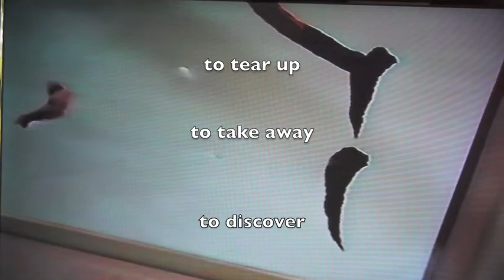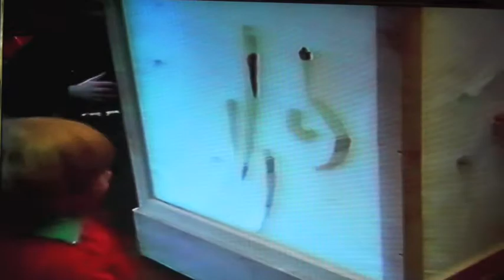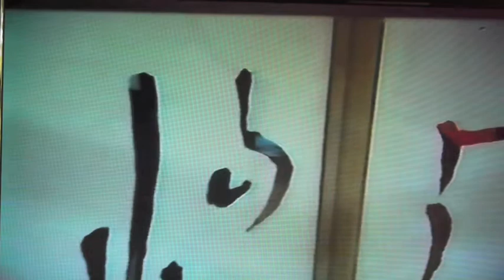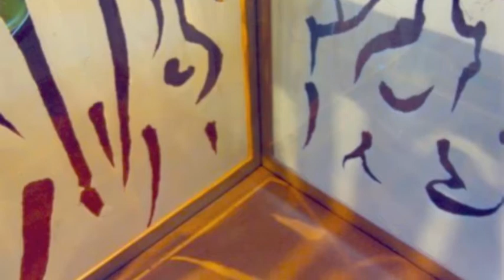Le Cube ~ séance les déchirures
Le Cube is an educational tool that I designed for a "Maternelle" (French public Preschool) in Saint-Cloud France in 1994. Le cube was installed in a class for a year and once a week I came into the class to do an activity around le Cube for about an hour with all the children from that class. For this particular "seance with paper" two sides of le cube were covered with paper the two other sides empty. The children were asked to tear up the paper, making them take away & discover through the glass the inside of "le Cube."  Their first reaction when they were tearing up the paper was to disregard it! They were then asked to tape it back on the other empty side, in order to do the opposite action; to tape, to add to & and to cover...